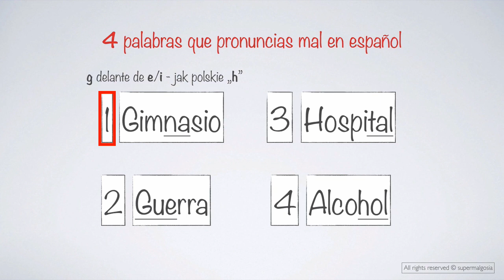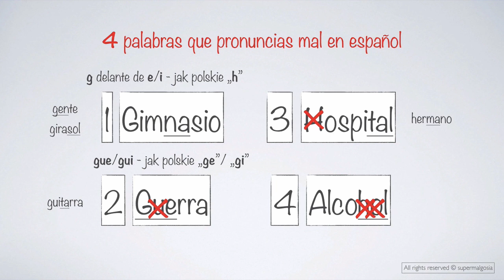4 wyrazy, które wymawiasz źle po hiszpańsku | 4 palabras que pronuncias mal en español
Kochani, zapraszam na kolejny film. Spodobał Ci się mój filmik? Nie zapomnij o kciuku w górę! 👍